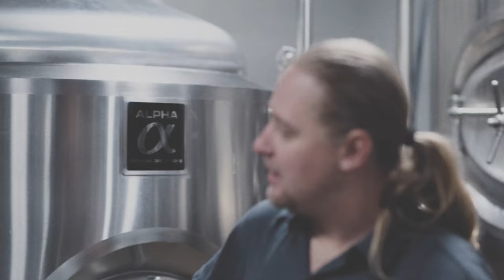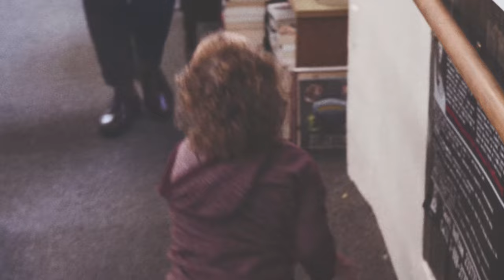Back In The Valley ~ Skye Steele (Official Music Video)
"Back In The Valley" appears on All That Light, out on HouseTown Music May 26, 2017.

A Montana Mafia Production
Directed by Skye Grace Bennett
Filmed by Justin Reichert
Edited by Marshall Granger

featuring:

Nilda Soto Bishop, Victor
Denice Wright, Hamilton
Kimberly Merlock, Corvallis
Kayla Merlock
Julie Ludington, Stevensville
Robert Parr
Annemarie Barnes, Hamilton
Mara Luther, Hamilton
Mikaela Downing, Hamilton
Brittney VanVallis
Samantha Bonngard, Hamilton
Dillon Dodson
Jasper Miller, Hamilton
Kat Todd
Sydney Hille-Johnson
Nick Goodwin
Marshall Hibbard
Terah L.C. Hibbard, Missoula
Aaron Jennings, Missoula
Jorge Ludwick-Jennings, Missoula
Joseph Running Crane, Missoula
Katie Ludwick, Missoula
Shane Rooney, Missoula
Grant Hanson
Tom Bishop, Victor
Daniel Scott Morris, Missoula
Tucker Capell, Missoula
Jaeger Capell, Missoula
Liv Sparrow Capell, Missoula
Keli Lake, Missoula
Joshua Fields Millburn, Missoula
Mariah Schneeberger, Missoula
Ella Wade, Missoula
Rebecca Shern, Missoula
Alan Goddard, Missoula
Bonnie Tarses, Missoula
Eliza Storm Oborne, Missoula
Mike Steinberg, Missoula
Adam Miller, Missoula
Courtney Blazon, Missoula
Kay Ludwick, Stevensville
Anthony Gregori, Missoula
Megan Jennings, Missoula
Dean Ludwick, Stevensville
Vickie L. Jennings, Missoula
Brett Stevenson
Shannon Driscoll
Skylar Coutinho, Missoula

and:

Black Coffee Roasting Company, Missoula
Axmen, Missoula
Chapter One Book Store, Hamilton
Higher Ground Brewing Co., Hamilton
Labor Temple and Union Club Bar, Missoula
The Roxy Theater, Missoula
Stevensville United Methodist church, Stevensville